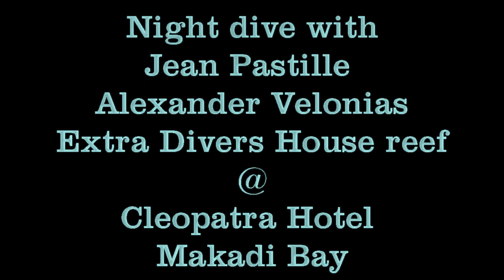Special Night Dive Jean's 400 Dives @ Extra Divers House reef Makadi Bay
Special Night Dive, Extra Divers House reef Makadi Bay